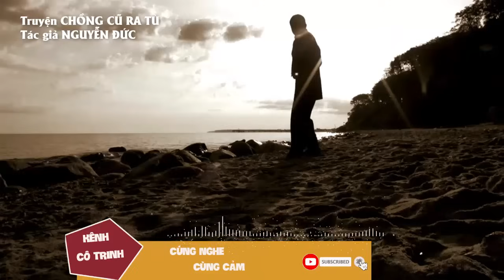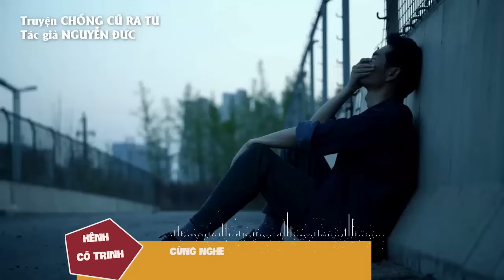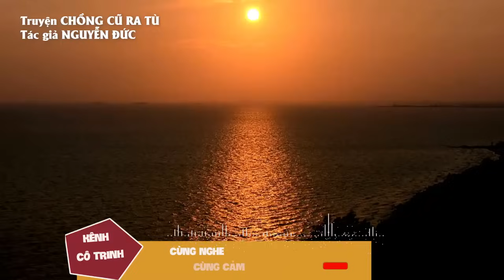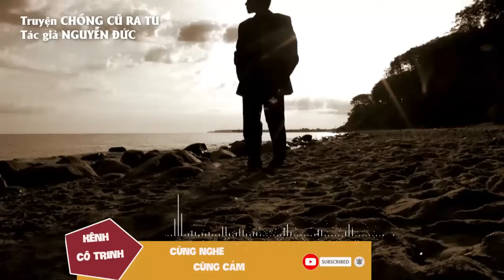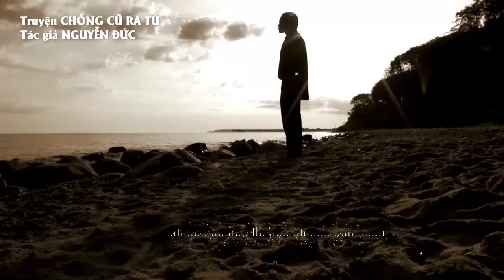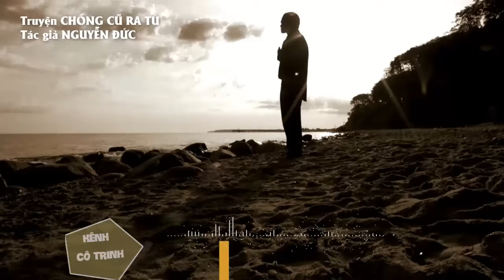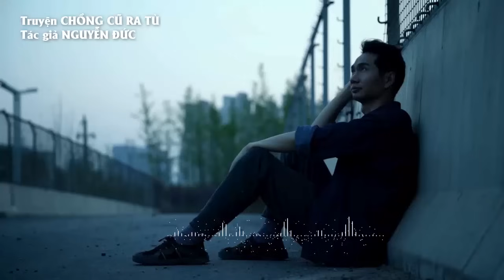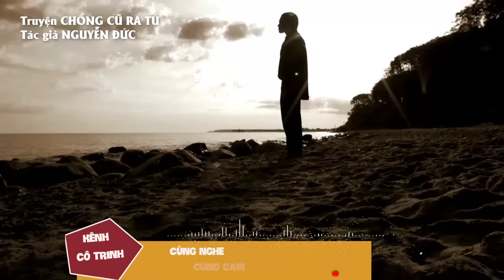MỚI | Truyện hiện thực xã hội: CHỒNG CŨ RA TÙ | Tác giả: Nguyễn Đức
"Chồng cũ ra tù" là câu chuyện tiếp nối của truyện "Lấy chồng cờ bạc", câu chuyện kể về khoảng thời gian 7 năm sau khi Đức thụ án xong và ra tù. Anh trở về gặp gia đình cũ của mình với biết bao nỗi niềm của một con người từng vấp ngã. Liệu Chính có chấp nhận tha thứ để trở về với Đức không, Trinh xin mời cả nhà cùng lắng nghe nhé.